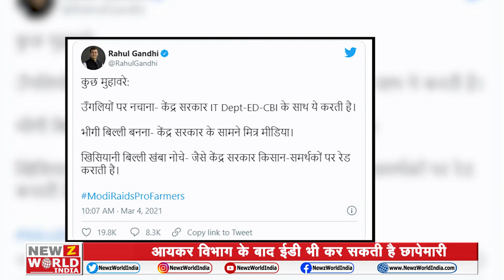Phantom Films की वजह से Taapsee Pannu, Anurag Kashyap, पर पड़ी IT Raid | NEWZ World India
आयकर विभाग ने बॉलीवुड अभिनेत्री तापसी पन्नू और निर्देशक अनुराग कश्यप समेत फिल्म इंडस्ट्री से जुड़े कुछ लोगों, कंपनियों पर छापामारी की। इस मामले में आयकर विभाग की कार्रवाई गुरुवार को भी जारी है। विभाग के अफसरों ने अनुराग कश्यप, तापसी पन्नू का बयान दर्ज किया।